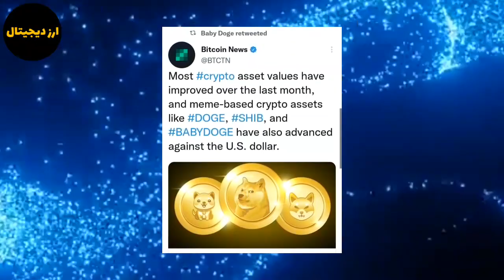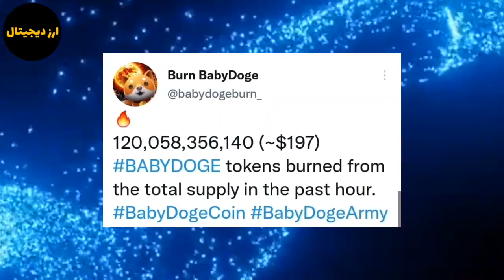راه اندازی صرافی بیبی دوج سواپ در هفته آینده؟ تنها ۳ روز دیگر؟ بیبی دوج در بایننس لیست می شود؟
سلام در این ویدیو به تحلیل و بررسی بیبی دوج پرداختم راه اندازی صرافی بیبی دوج سواپ در هفته آینده؟ تنها ۳ روز دیگر؟ بیبی دوج در بایننس لیست می شود؟ با ما همراه باشید.